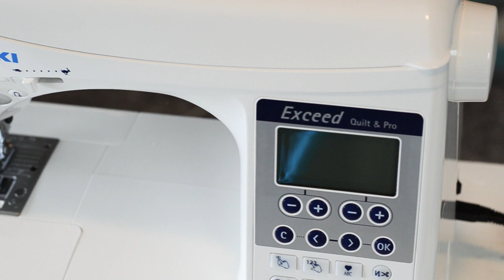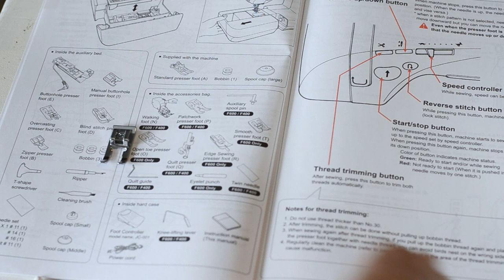Juki HZL-F400 Sewing Machine: Unboxing & First Impressions!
It was time for a new sewing machine. I did a bunch of research and talked to friends and landed on buying the Juki HZL-F400.  This machine is a beast!  Watch as I test its limits. You won't believe how many layers of canvas it can sew through. Thick leather? No problem.  Stay till the end. Basil is too cute in the end screen outtakes.

Theme Song:
"Rousseau's Dream Fiddle" by Ricky Valadez. Ricky Valadez on iTunes